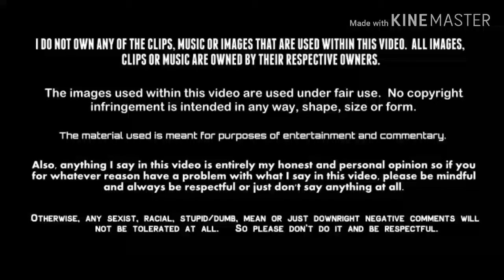Lee Daniels' The Butler (2013) - Movie Review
futurefilmmaker39480 Reviews continues his mini BlackHistoryMonth review series with his review of Lee Daniels' TheButler.

After leaving the South as a young man and finding employment at an elite hotel in Washington, D.C., Cecil Gaines (Forest Whitaker) gets the opportunity of a lifetime when he is hired as a butler at the White House. Over the course of three decades, Cecil has a front-row seat to history and the inner workings of the Oval Office. However, his commitment to his "First Family" leads to tension at home, alienating his wife (Oprah Winfrey) and causing conflict with his anti-establishment son.

Grade: Epictastic
Studio: The Weinstein Company, Lee Daniels Entertainment, Laura Ziskin Productions, Windy Hill Pictures, Follow Through Productions, Salamander Pictures, Pam Williams Productions
Starring: Forest Whitaker, Oprah Winfrey, Mariah Carey, John Cusack, Jane Fonda, Cuba Gooding Jr., Terrence Howard, Lenny Kravitz, James Marsden, David Oyelowo, Vanessa Redgrave, Alan Rickman, Liev Schreiber, Robin Williams, Clarence Williams III
Director: Lee Daniels
Producers: Lee Daniels, Horatio Bacon, Julia Barry, Len Blavatnik, Charles Sauveur Bonan, James T. Bruce IV, Elizabeth Diestro, Cassian Elwes, Eric Falkenstein, Michael Finley, Allen Frederic, Manos Gavras, Aviv Giladi, Demian Gregory, Adonis Hadjiantonas, Will Haygood, Andrew Herwitz, Valerie Hoffman, Vince Holden, David Jacobson, Brett Johnson, Sheila C. Johnson, Jordan Kessler, Kim Leadford, Harry I. Martin Jr., Adam Merims, Maxime Normandin, Christina Papagjika, Buddy Patrick, Ari Daniel Pinchot, David Ranes, Jonathan Rubenstein, Bobby Sain, Matthew Salloway, Simone Sheffield, Hilary Shor, Earl W. Stafford, Danny Strong, Bob Weinstein, Harvey Weinstein, Pamela Oas Williams, R. Bryan Wright, Laura Ziskin
Screenplay: Danny Strong
Based on: A Butler Well Served By This Election by Wil Haygood
Cinematography: Andrew Dunn
Editor: Joe Klotz
Rated: PG-13 for
Release date: August 16, 2013
Running time: 2 hrs 12 mins